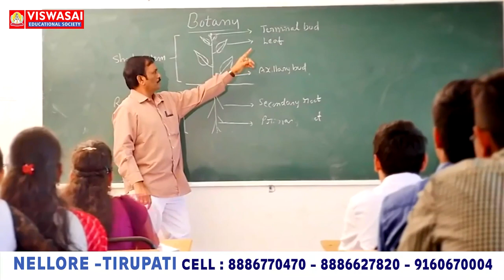చాలా మంది ట‌చ్‌లో ఉన్నారు...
- మొన్న తిట్టారు...ఇప్పుడు చంద్ర‌న్నా అంటున్నారు
- టీడీపీ అధికార ప్ర‌తినిధి ఆనం